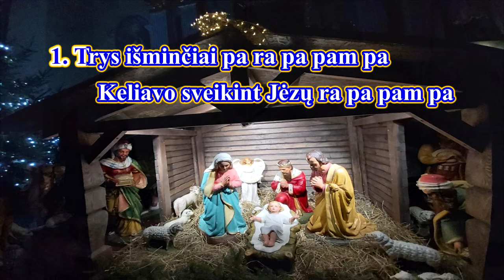TRYS KARALIAI su choriste ir žodžiais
Giesmė: " TRYS KARALIAI "

Autorius: nežinomas

Palaimingo giedojimo!